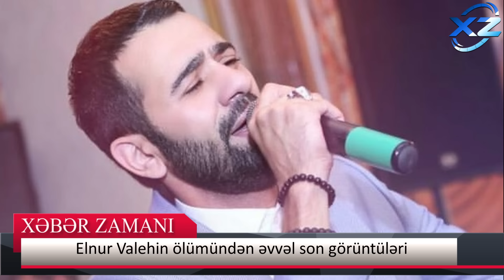Elnur Valeh başqa xəstəxanaya aparılarkən yolda ölüb - Ölümündən əvvəl son görüntüsü